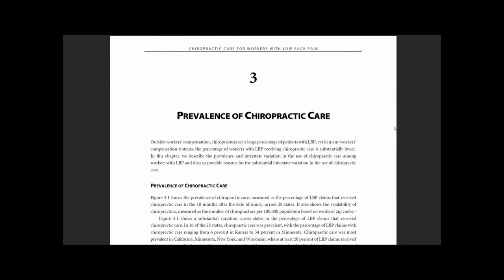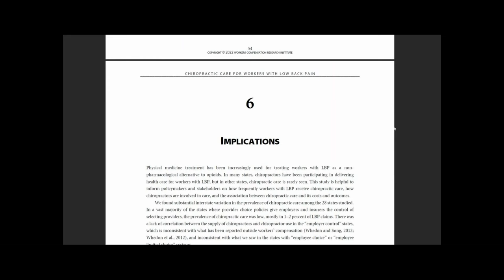Chiropractic Care for Workers with Low Back Pain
As an increasing number of workers with injuries receive physical medicine treatment, of which chiropractic care may be a large part, this study describes the prevalence of chiropractic care and provider patterns of physical medicine treatment for workers with low back pain.

It provides some evidence as to how different provider patterns of physical medicine treatment are associated with variations in overall medical and indemnity costs, and the duration of temporary disability. The study also looks at the utilization of medical services, including magnetic imaging studies, opioid prescriptions, and pain management injections.

To learn more about this study or to download a copy, visit WCRI’s